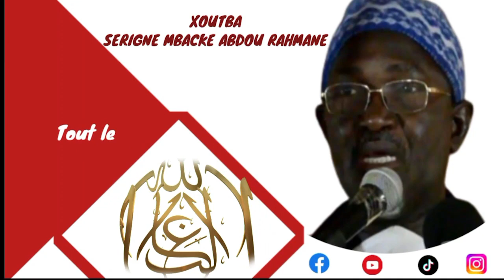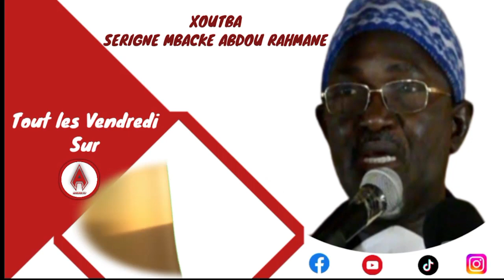Khoutba Serigne Mbacké Abdou Rahmane Vendredi 12 Mai 2023 (Moytou Tôñ)